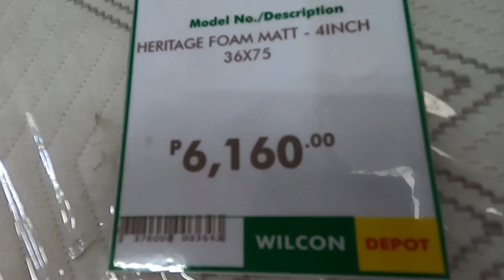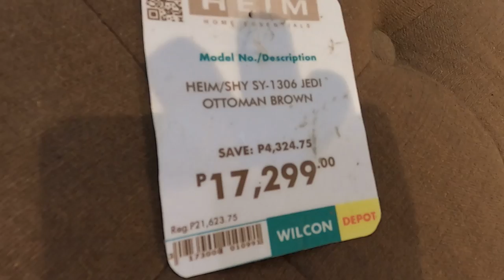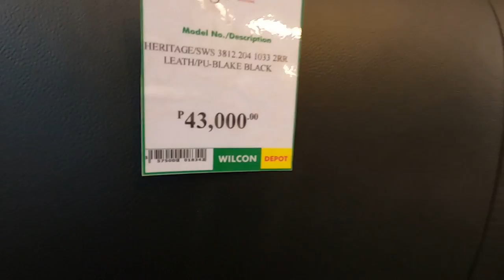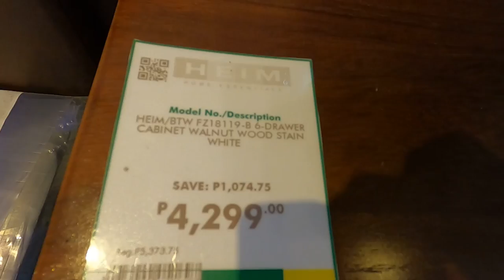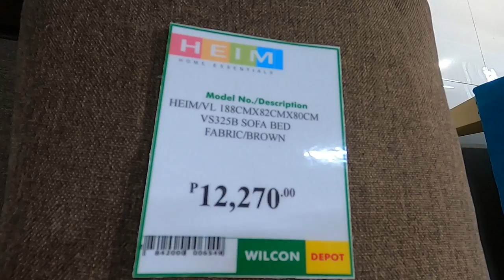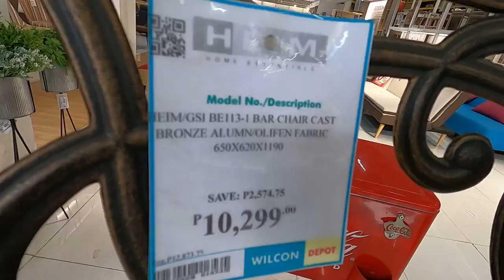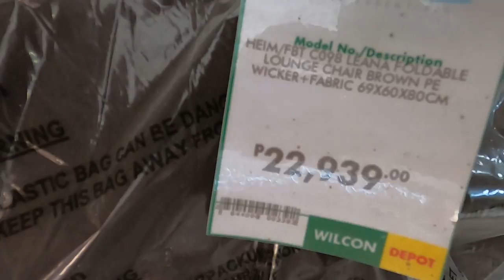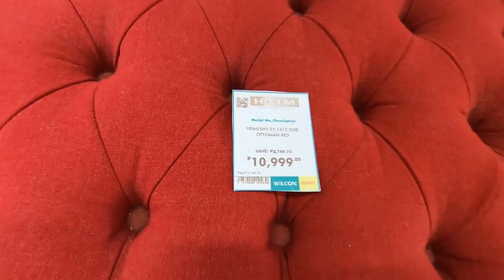PRESYO AT DESIGN NG SOFA SA WILCON DEPOT | SOFA BED BY PEEJAYPARASTV